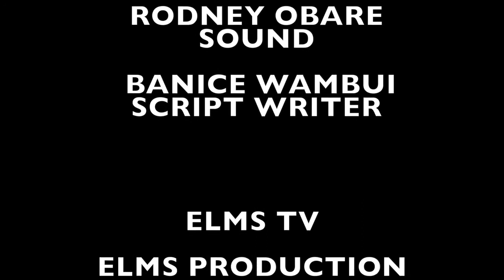Tattoo culture TheBigFish✨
how technology has helped improve the tattoo culture